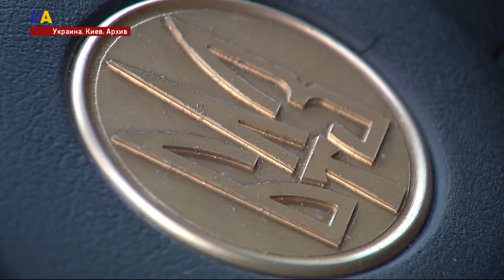Оборонный потенциал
Стратегия развития обороны Украины, ключевые реформы военного сектора и инвестионный потенциал сферы украинского вооружения.